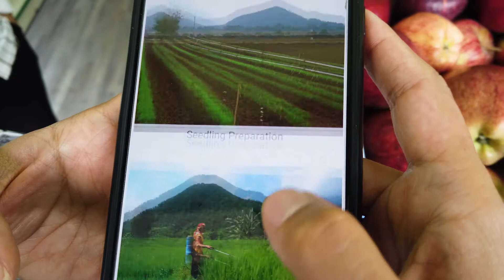AgriClear -Get acquainted with your food before buying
As shown in the above demo video, using AgriClear, a customer can have access to all the information about agricultural products(production to delivery). All the customer has to do is scan the QR code.